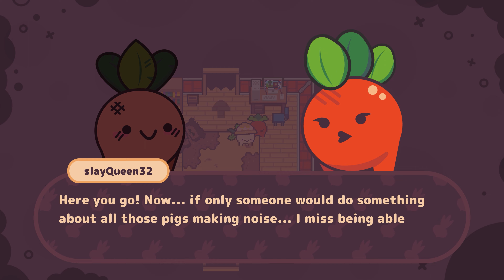Turnip Boy Commits Tax Evasion - Part 1: Getting Fertilizer (No commentary)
Part 1 of my Turnip Boy  Commits Tax Evasion playthrough, recorded in 4K without commentary.